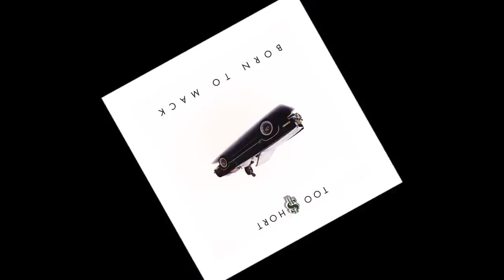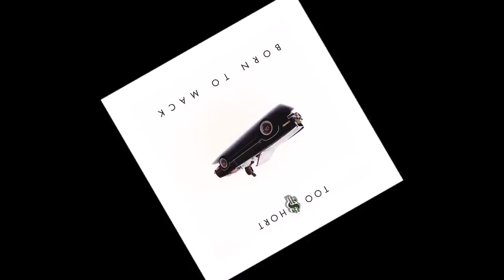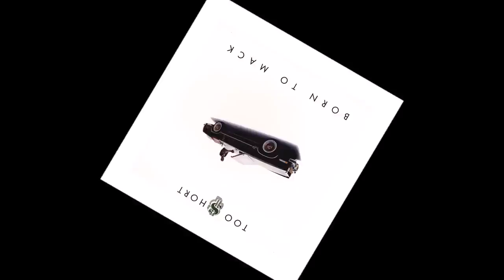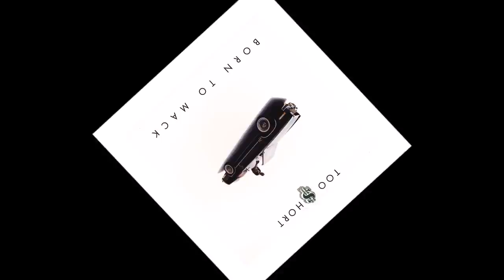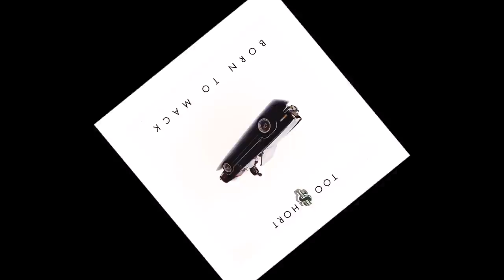Too $hort - 'Born To Mack' (Full Album) [1989]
(Tracklist and further album details coming soon)